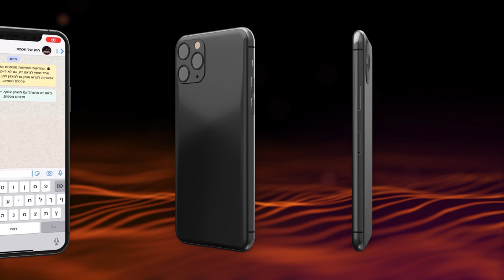"Sereis santos" - Todo povo de Israel